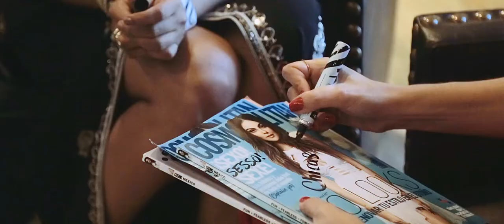Cosmopolitan: Bikini Bash - Hard Rock Hotel Riviera Maya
Cosmopolitan: Bikini Bash, fue el evento exclusivo para huéspedes del hotel Hard Rock Riviera Maya e Invitados Especiales.

Tuvo la presencia de la Miss Universo Ximena Navarrete y la presentación de REIK.